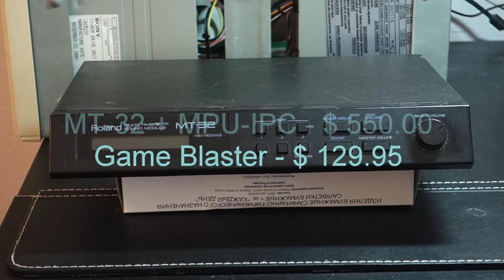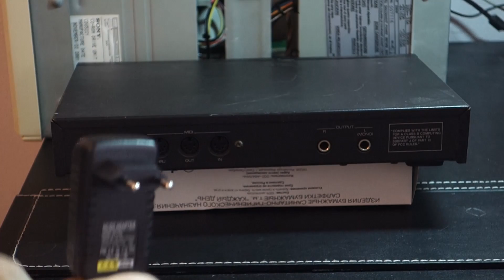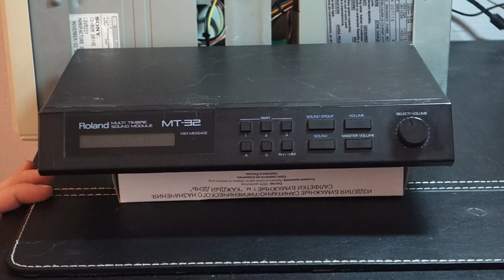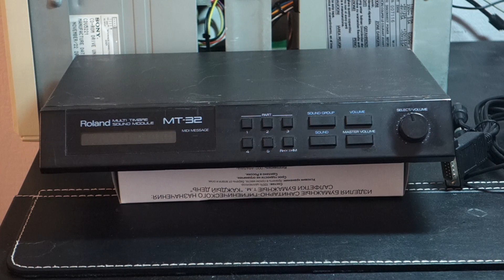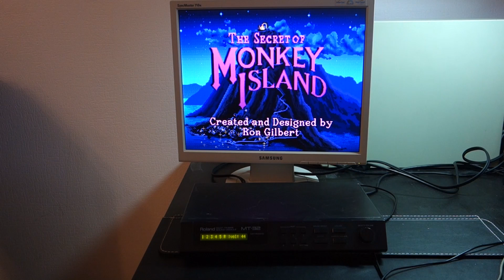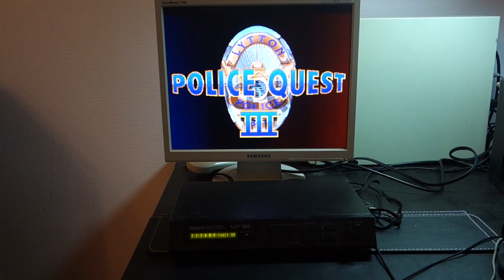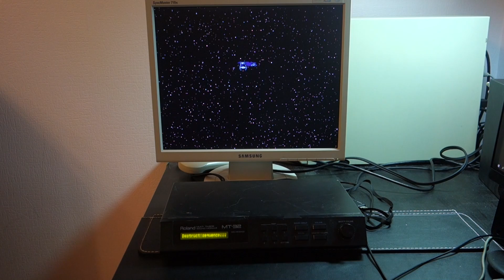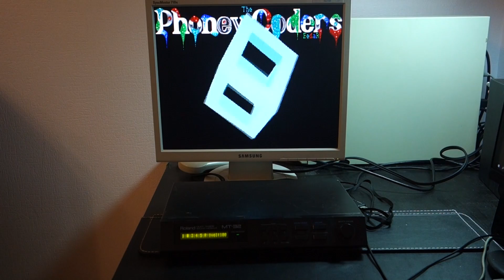Музыка прошлого: Первая звуковая карта для PC ROLAND MT-32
Всем привет !
В этом видео я подробно расскажу про первый популярный музыкальный синтезатор для ПК вышедший в 1989 году.
Расскажу про развитие рынка звуковых устройств для ПК, посмотрим из чего состоит MT-32, как его подключить,
ну и конечно послушаем Roland MT-32.

Как всегда материала много, видео длинное. Для самых нетерпеливых можно смотреть с 26:50
Содержание:
00:10 - Введение, история появления.
02:50 - Обзор цен на рынке звуковых устройств 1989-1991 г.
04:25 - О формате MIDI, MT-32 и формате LA.
07:30 - MT-32 кнопки и порты.
08:27 - Блок питания для MT-32 / Модификация.
09:43 - Внутреннее устройство.
11:45 - Обзор семейства устройств Roland для формата MIDI LA.
15:20 - Интерфейс подключения к ПК. Intelligence mode и SysEx.
21:55 - Провода и подключение к ПК.
23:45 - Диагносика устройства и просмотр версии прошивки.
25:40 - Где купить MT-32 в наше время.

Слушаем:

26:50 - Monkey Island (1990) - PC Speaker
28:10 - Monkey Island (1990) - AdLib (Yanaha OPL2)
29:50 - Monkey Island (1990) - Roland MT-32
31:10 - Monkey Island 2 (1991) - Roland MT-32
33:00 - Police Quest III - Roland MT-32
34:30 - Space Quest 1 - Roland MT-32
36:45 - Tie Fighter - Roland MT-32

39:50 - Воспроизведение GM формата на LA устройстве на примере DOOM.

42:15 - MT-32 Demoscene: Phoney Coders demo

Поддержи проект !